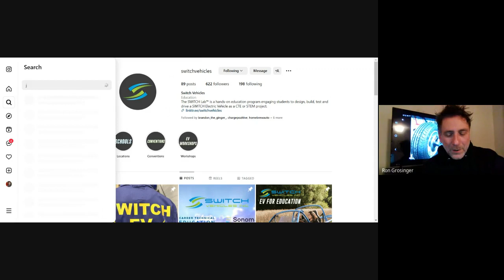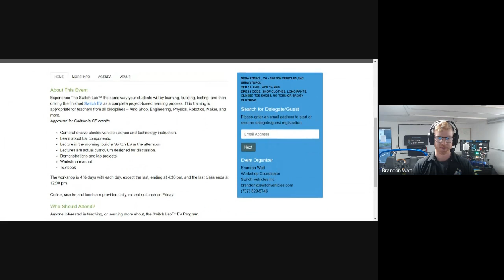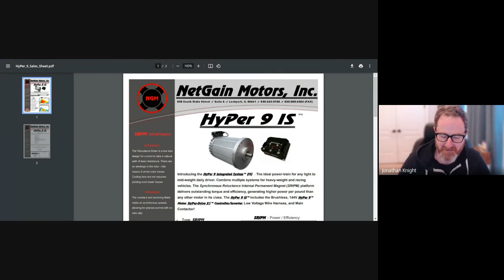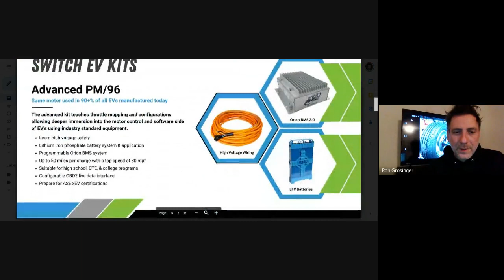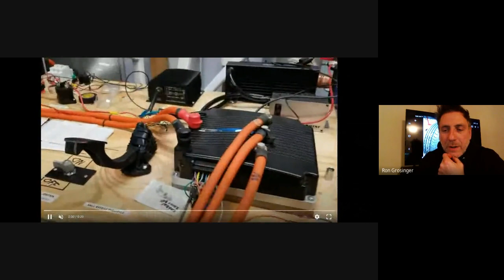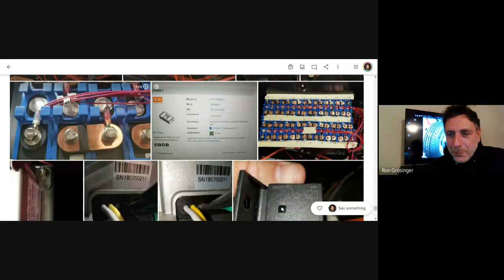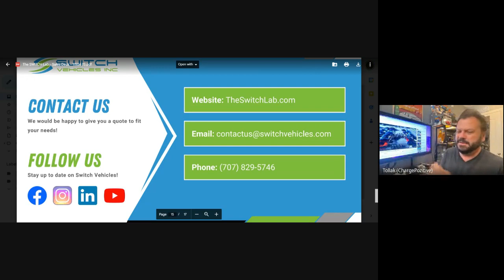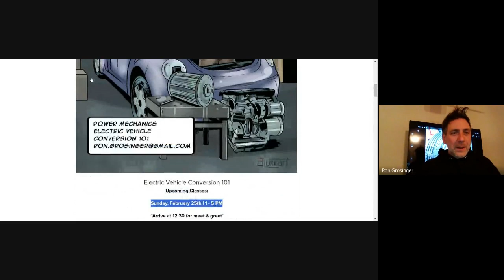Switch Lab Vehicles on Mr.G's EV Hangout #7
Special Guest: Brandon Watt from Switch Lab Vehicles

Here we join a round table discussion on the topic of converting gasoline vehicles over to electric. It's a great place to hang out and exchange ideas. join us on Tuesdays at 8 to 10 p.m. Eastern/ 5 to 7 p.m. Pacific. Bring your projects and your questions.

Mr. G's EV Community Hangout
Tuesday,
8 – 10pm EST
5 - 7pm PST

Live link:
Google Meet joining info:

Hi!  I am Mr. G.  I teach "Industrial Arts" or Metal Shop in a New Jersey High School.  We build Bikes, Cars, and Welding Projects.

Want more information about Mr.G?  Try my Instagram account for updates or my website for classes.